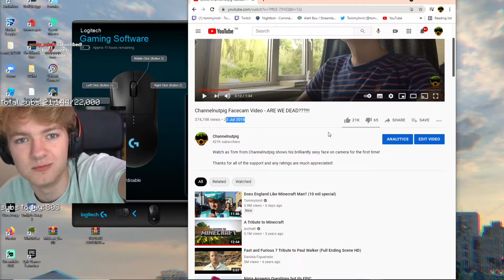tommy reacts to his old video on stream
It's EdmyMan.

minecraft theuserunnamed DreamSMP Dream TommyInnit Quackity ranboo DreamSMP lore recommended page short videos Tubbo PhilzaMinecraft